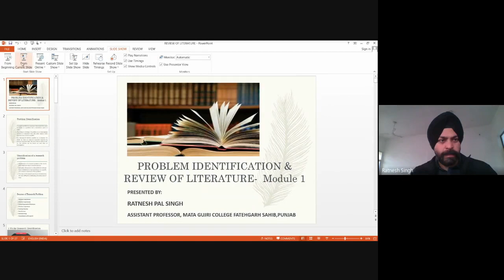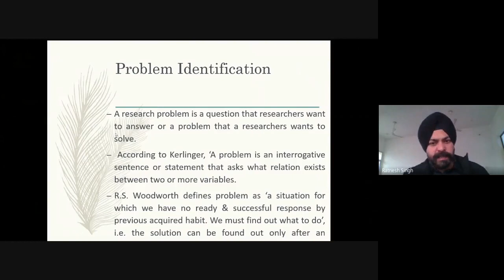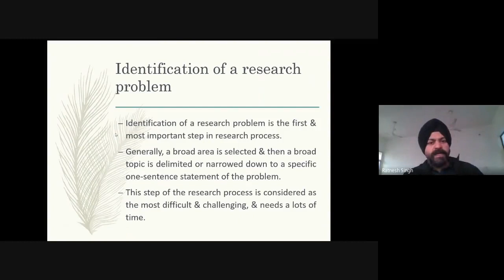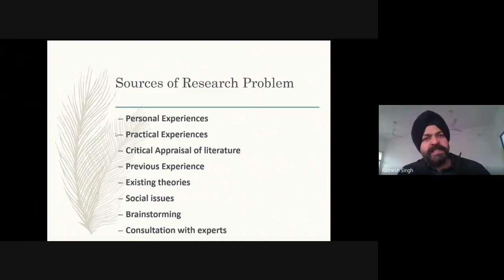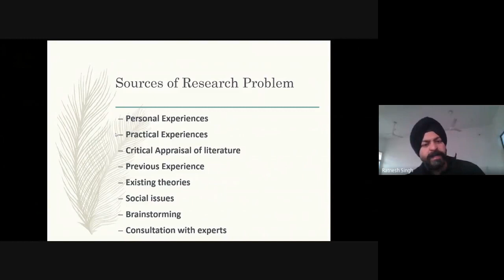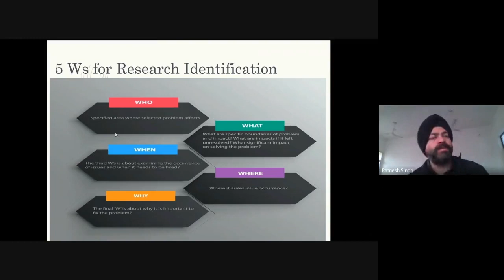Problem Identification & Literature Review (Part 1Punjabi)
Mr. Ratinesh Pal Singh